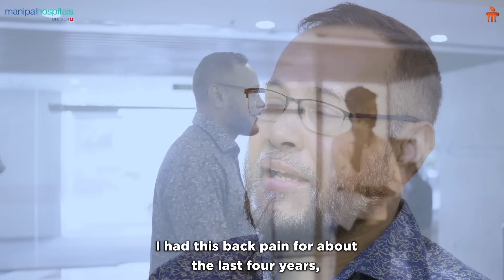Robotic Spine Surgery | Dr. S Vidyadhara | Manipal Hospitals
Brigadier General Mohammed Sumon Razak battled back pain for 4 years. But, after a recent fall 2 months ago, his pain exacerbated, making him unable to stand and move even for 5 minutes. With the advice of one of his brothers, Mr. Razak turned to Manipal Hospital Old Airport Road and met Dr. Vidyadhara, Chairman and HOD - Spine Surgery and Consultant - Robotic Spine Surgery who diagnosed him with Lumber disc prolapse of L4 and L5 with instability. As suggested by the doctor, he underwent posterior spinal decompression and fusion with robotic guidance.

Result? The 54-year-old military officer now walks pain-free, without support! With an optimistic prognosis, Dr. Vidyadhara anticipates that the patient can return to golf in a month and football in three months, thanks to the robotic revolution in spinal care.